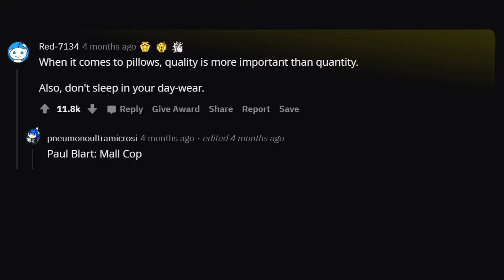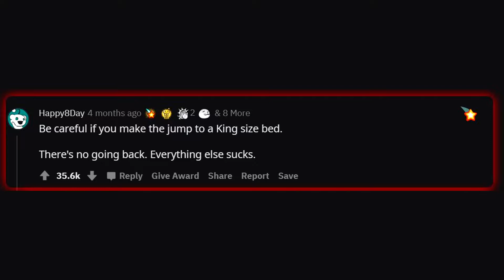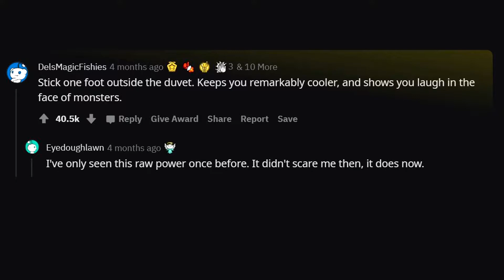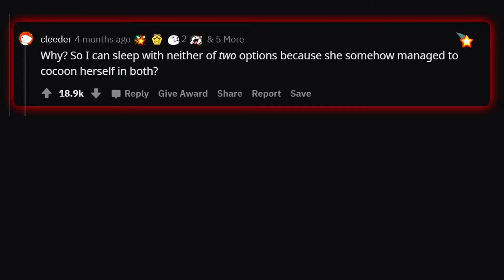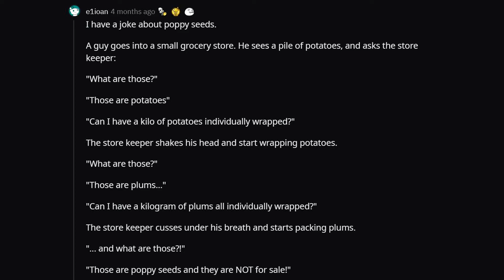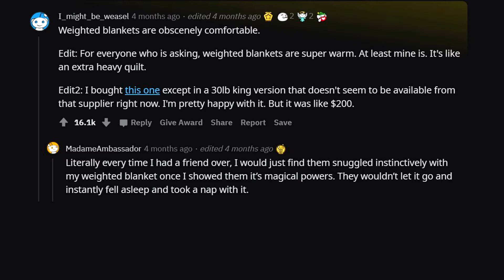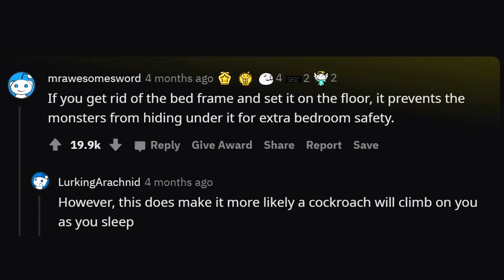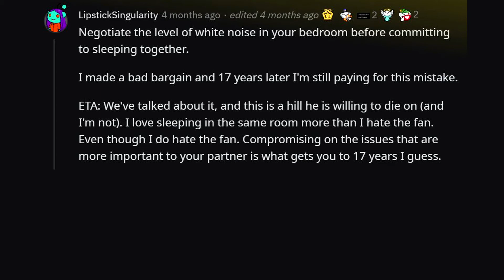What are some Tricks in Bed that Everyone Should Know? (smart reddit)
Question: What are some Tricks in Bed that Everyone Should Know?

Cool not nsfw reddit storys. Really helpful! Really Cool!